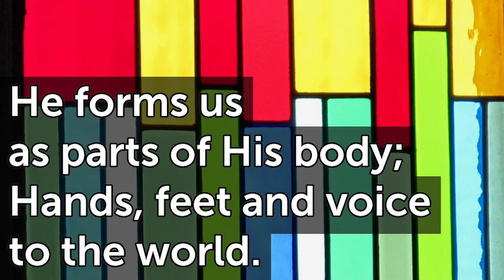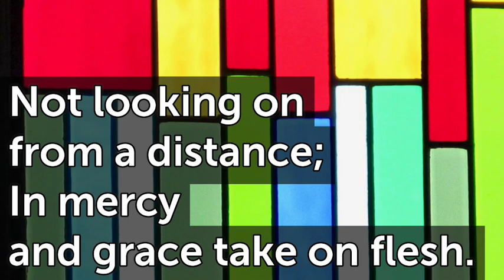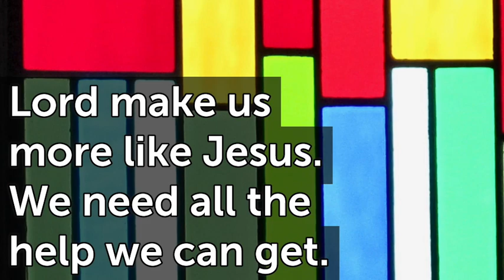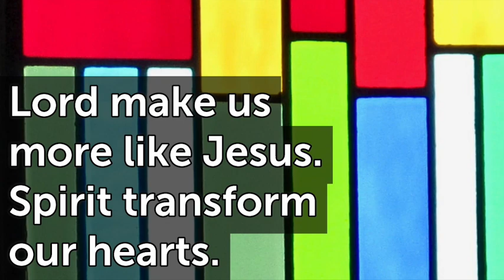We want to be more like Jesus E